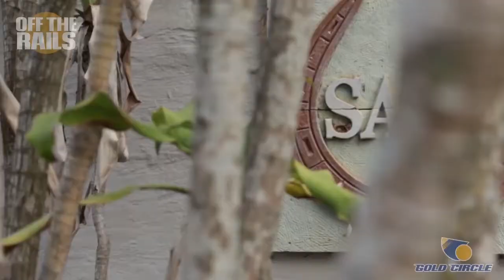Off The Rails: Rachel vs. Matthew - Fitness Challenge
South African Jockey Academy apprentice jockey, Rachel Venniker, takes on bodybuilder, Matthew Andres in a series of fitness challenges.